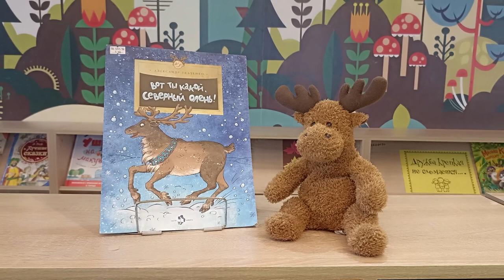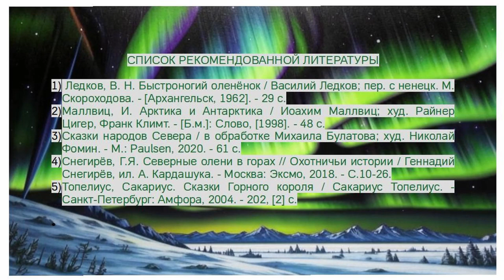В гостях у северных оленей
Северный олень ‒ настоящий «зверь-вездеход». Живёт этот трудолюбивый труженик в суровой тундре, где ветра и снега много, а вот корма ‒ наоборот. Сотрудники Городской детской библиотеки № 1 им. Е. С. Коковина предлагают совершить путешествие в полусказочную Лапландию и даже разгадать секрет Деда Мороза.